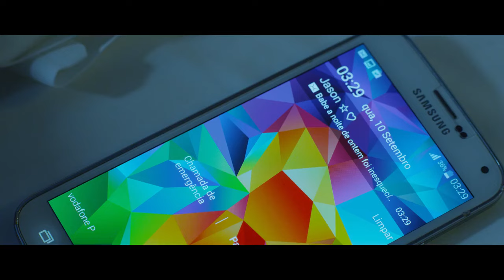Telma Lee - Eu Te Magoei [Official Video]